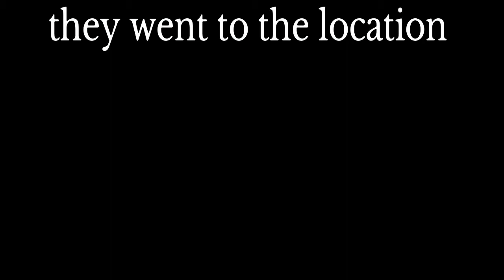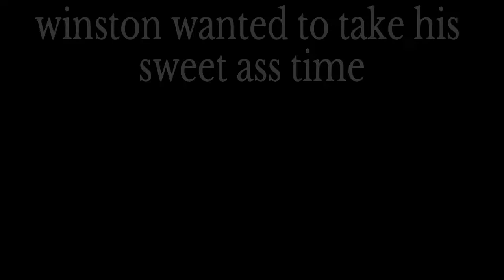Dying light rp awakening season 1 episode 3 to sector zero